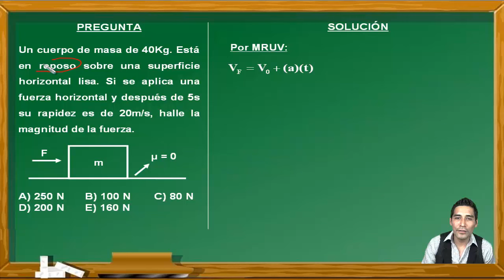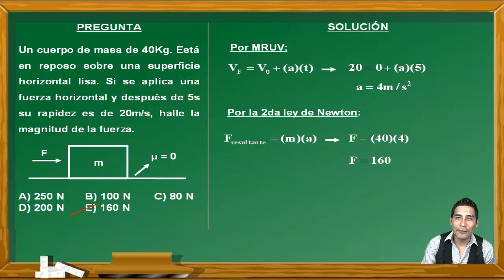Cómo resolver un problema de dinámica - 2da ley de Newton(BIEN EXPLICADO, PASO A PASO)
En este vídeo se explica cómo resolver un problema de Dinámica en el curso de Física. Este ejercicio fue tomado en un examen del Centro Preuniversitario de la Universidad Nacional Mayor de San Marcos de Perú y cumple los standar de calidad internacional. Por eso puede venir en exámenes de PSU, ENES, Saber 11, etc.